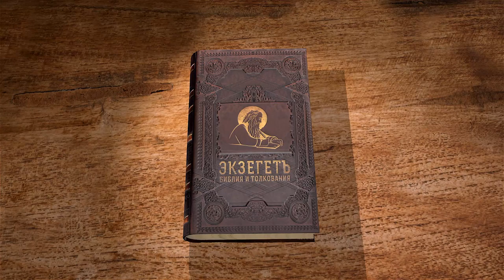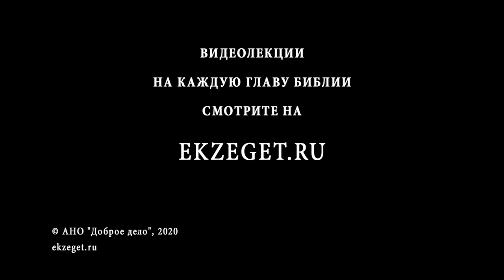Книга Иова. Глава 34. Андрей Солодков. Библия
Елиуй продолжает свою беседу. Ему трудно что-то возразить, ибо многие его суждения имеют место быть, несмотря на то что не все они истинны. Однако невозможно отделаться от впечатления, что кое в чём Елиуй коверкает смысл речей Иова.
Речь, произнесенную Иовом, невозможно рассматривать отдельно от той ситуации и того душевного расположения, в которых находился Иов. Елиуй повторяет его же слова, но вряд ли они произносятся с тем же настроем и чувством, которые испытывал Иов, говоря их. За одинаковыми словами слишком часто кроется ложный смысл.